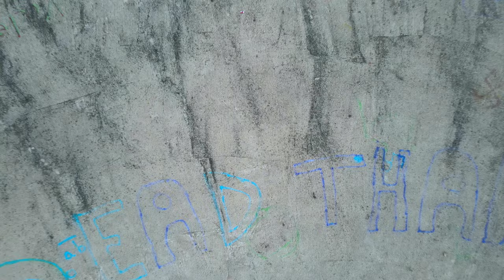Prueba HDR - Editado 4K - Mavic Air 2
Mayo 3   Prueba HDR 4K